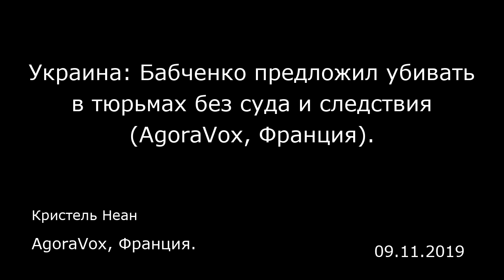Украина: Бабченко предложил убивать в тюрьмах без суда и следствия (AgoraVox, Франция).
AgoraVox, Франция.
Кристель Неан
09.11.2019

Этот комментарий был сделан до обмена заключенными, который состоялся в субботу между Украиной и Россией на фоне слухов о включении в список Владимира Цемаха.  Вот его комментарий: «Я то всё по-своему, по-старперски, по-ретроградски, по прежнему думаю, что цемахи должны случайно по утрам обнаруживаться в камере с диагнозом "острая сердечная недостаточность", а рядом следователи находят непонятно как попавший туда и вроде случайно обороненный голландский гульден, и так по всему ДНР — эпидемия инфарктов и гульденов — ан нет.  Да, да я все помню и все понимаю и про показания, и про трибунал, и про Гаагу.  Вот что-то я совсем не испытываю энтузиазма от мысли, что Цемах будет встречать свою счастливую удавшуюся старость на побережье голландских каналов.  Как-то, по-моему, сильно изменились приоритеты морали в этом мире, не находите?»  Читая этот бред, на ум приходит мысль, что «воскресение» Аркадия Бабченко в прошлом году, похоже, разрушило нейроны головного мозга и нравственное сознание этого «журналиста». Убийство подозреваемого до того, как он получит право на судебное разбирательство называется внесудебной казнью и такой метод применяется только при диктатуре!  То, что этот господин журналист называет «изменением приоритетов морали», называется международным правом и конвенцией прав человека!!! Как-то не очень пристойно делать вид, что защищаешь права человека и публично призывать нарушать их в своем канале «Телеграм», одновременно жалуясь на то, что они изменили «приоритеты м...